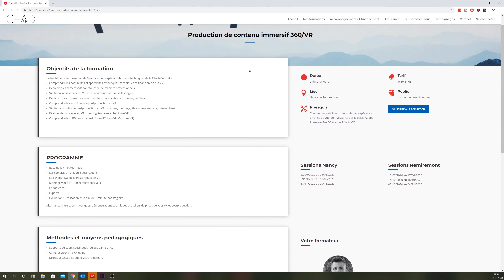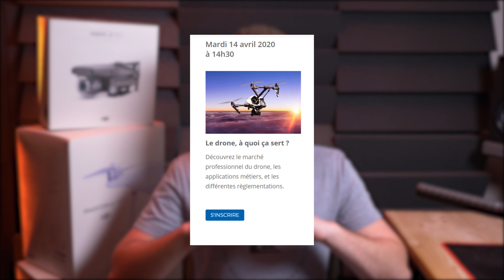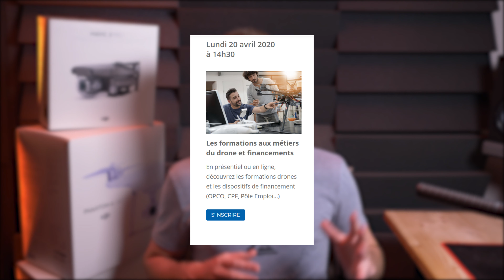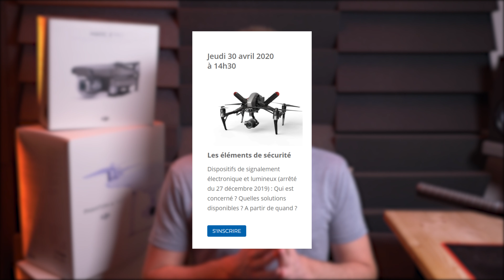Venez découvrir nos WEBINAIRES gratuits - Drone FPV Réglementation VR360°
00:00 - Intro
00:14 - Les webinaires
01:02 - Quesqu'une webinaires ?
01:22 - Le planning
05:06 - Conclusion 🖱️ Notre site internet
📃 Ton MANEX (Manuel d'Exploitation) ou MO (Manuel d'Opérations) en 10 min
💪 Tout le matériel que Jordan te conseille pour la captation 360°